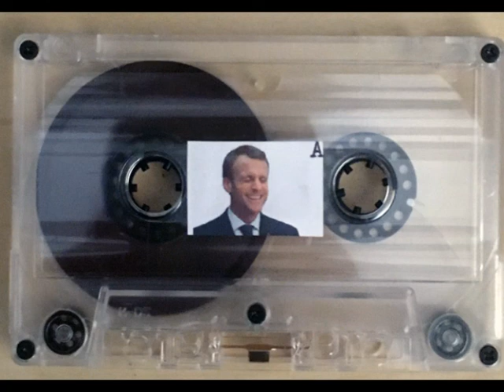Les Routiers Sont Sympa - Piquets-Salpêtrière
Extrait de la compilation "Emmanuel Makroud (ni oubli ni pardon)", quatrième sortie de Cœur sur toi.